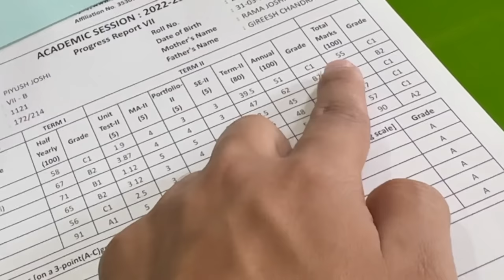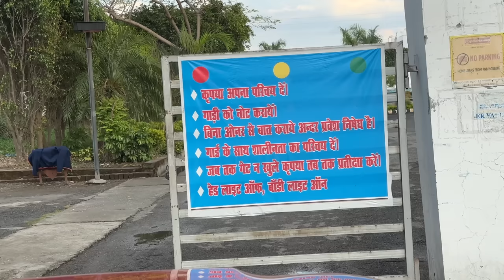Piyush Ka Result Aagya 😃 Pass Or Fail ?